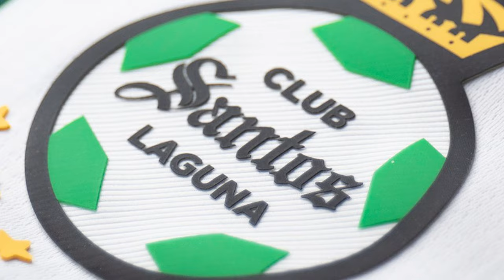🔥🟢ULTIMA HORA NACHO CON EL PEOR INICIO! RUMBO A SER CESADO? MACIAS ENCIENDE LAS ALARMAS! SE DESPIDE!